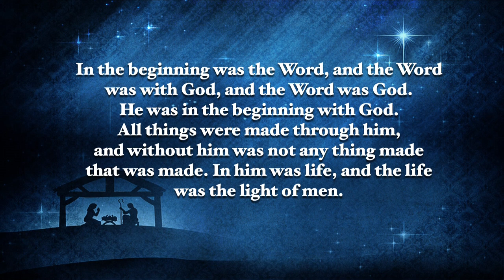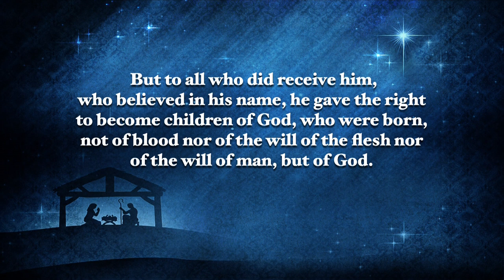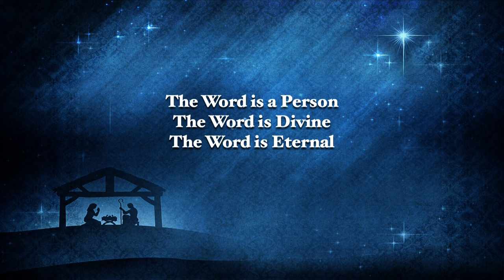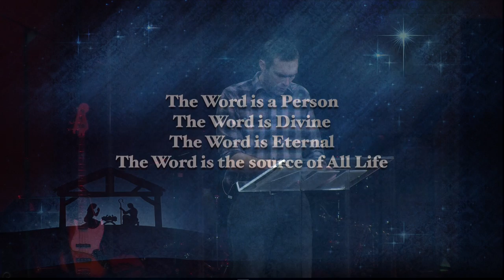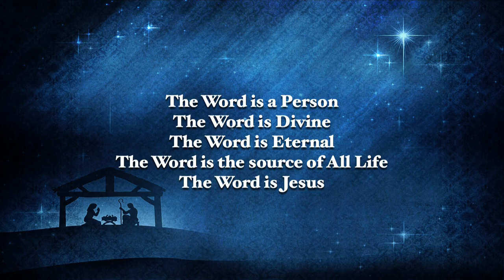12/7/14 - "God Reached Down through the Word"